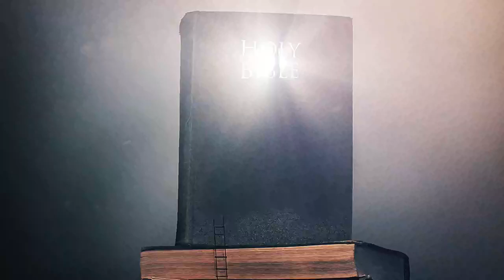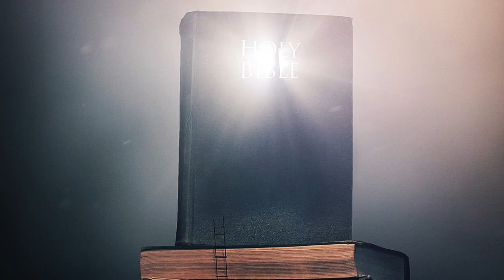LET THE LORD'S LIGHT LEAD (2 CORINTHIANS 4)